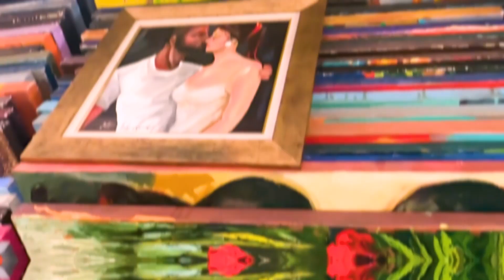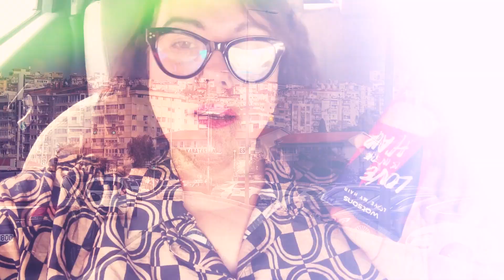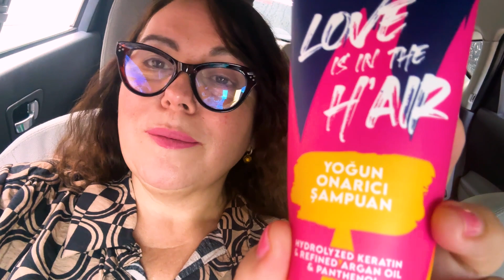November 27, 2023 . Four minutes for Yourube, the rest of the time for each other! ! 🥰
LENA HAPPY - Канал о жизни в США.
★Делюсь своим опытом о жизни в штатах.
★Отвечаю на вопросы зрителей моего канала.

Мы в интернете:
➧ Магазин браслетов
➧ Магазин винтажных вещей